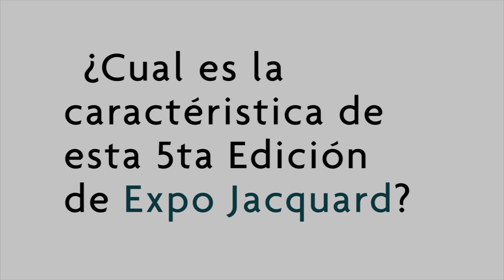Expo Jacquard, una exhibición de propuestas de moda en Centro de las Artes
Próximo Sábado 11 de Junio, a las 19:00 hrs, se presentarán 8 alumnos del Centro Creativo Jacquard, con propuestas de moda y proyectos académicos que buscan impulsar el mercado de la moda a nivel local y nacional.